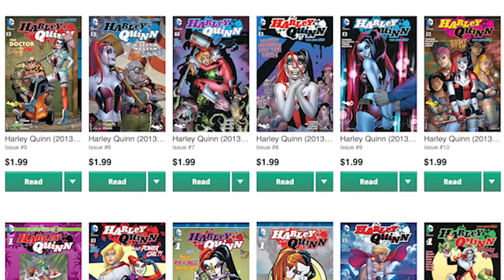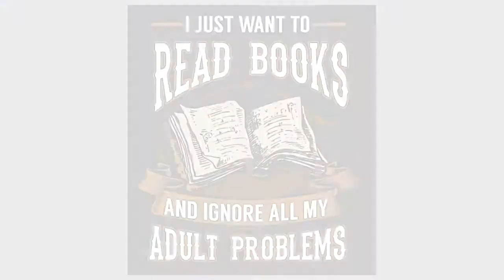BUY, BORROW OR PASS: Harley Quinn 2013 Volume 1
I've gone back and forth on what I think about Harley Quinn, but is it worth picking up the book to her 2013 series?= Check out this video and let me know what you think.